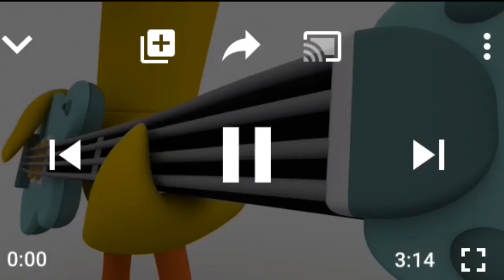Pocoyò canta el chivo tr3 elemento.. 🤠